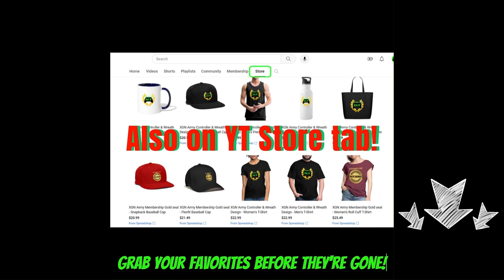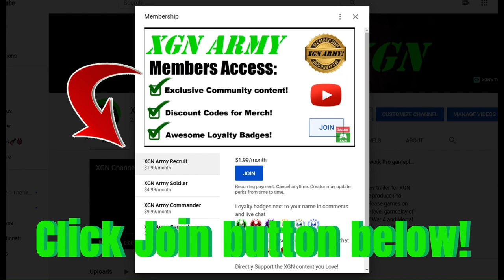Dead Space Remake Chapter 10 Dr. Mercer cutscene on Xbox Series X!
Dead Space remake Dr. Mercer cutscene in Chapter 10 on XSX. Chapter 10 of Dead Space remaster gameplay on Xbox Series X.